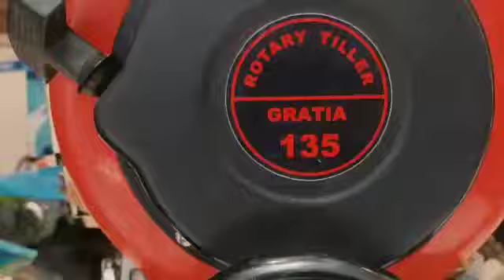Gratia 140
Video from Dhanraj Enterprises